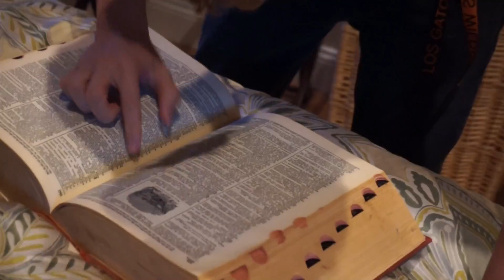come home please